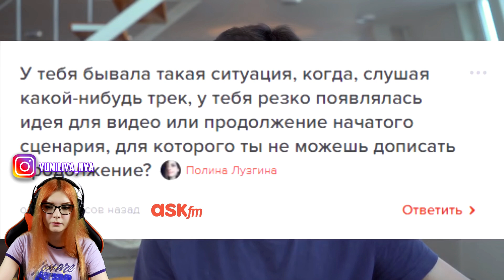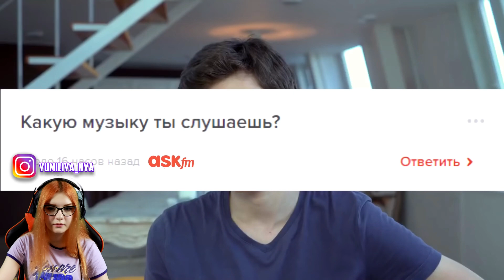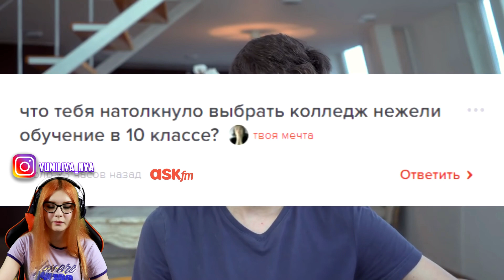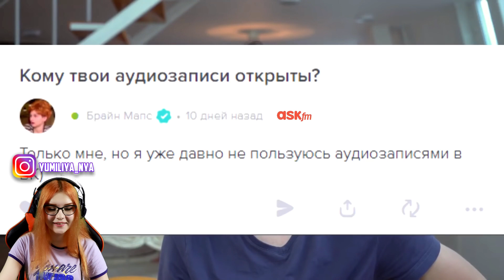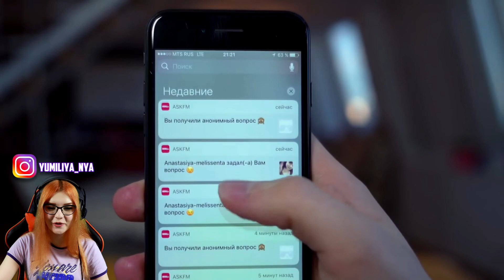Мой Брат Близнец РЕАКЦИЯ НА TheBrianMaps (БРАЙН МАПС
♥ РАСПИСАНИЕ♥
Видео - 4-6 раз в неделю
Стримы: СР, СБ 18:00 по МСК на втором канале и на твиче ( на основном канале заблокированы стримы до августа)

Хееей, меня зовут Юля :3 Я рада приветствовать тебя, да-да, именно тебя, на своём канале. Здесь ты можешь найти много чего интересного, а именно: реакции на различные видеоролики (клипы, скетчи, топы и прочее), блоги, в которых я делюсь своим мнением со зрителями, обзоры, стримы по различным играм и прочее.